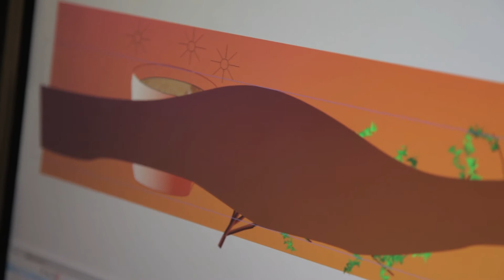Adobe Training: Improve Your Business Efficiency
As an Adobe Authorized Training Center, NetCom Learning ensures that each of its instructors was authorized to teach the Adobe courses.

Some of Adobe course packages that NetCom Learning offers are: Adobe Graphic and Web Designer CS6, Adobe Graphic and Web Designer CS5, Acrobat X, Adobe Presenter, and more.